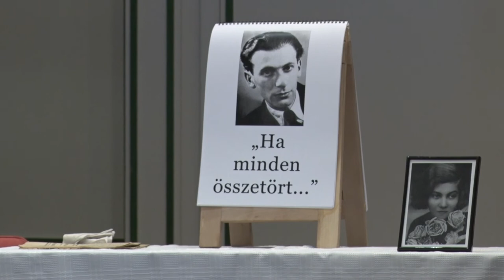20201008 kulturszoba irodalmi est